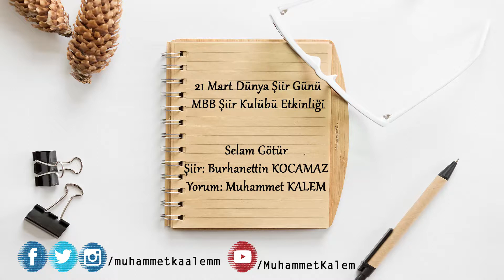Selam Götür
Şiir: Burhanettin KOCAMAZ
Yorum: Muhammet KALEM

Dertli dertli öten bülbül
Mehmetçiğe Selam götür.
Yürekler dağlayan bülbül,
Şu Afrin’e Selam götür.

Vatana âşık olana!
Hainlerle vuruşana,
Bayrak İçin tutuşana,
Yiğitlere Selam götür.

Seherlerde yeller ile,
HAK söyleyen diller ile,
Bükülmeyen beller ile
Askerime selam götür.

Selam götür mazimize,
Selam götür gazimize,
Selam götür “Hami”mize,
Şehitlere Selam götür.

Dua götür dağa taşa,
Dua götür kurda kuşa,
Beka diyen o gardaşa,
Sen Afrin’e Selam götür.

Yaradan’ın himmetiyle,
Erenler’in hikmetiyle,
Mehmetlerin gayretiyle
Cephelere selam götür.

Dua ederiz durmadan,
Aman DİYENE vurmadan!
Yurdumuzda dört taraftan,
Gazilere Selam götür.

Bilir haksızlık edeni!
Küfürde önde gideni!
Görür o Allah diyeni,
Erenlere selam götür.

Burhanettin Kocamaz